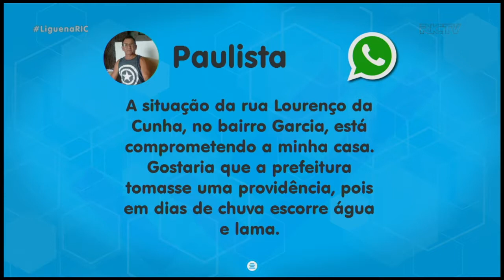Eu Sou Repórter: moradores reclamam de condições de rua do Bairro Garcia